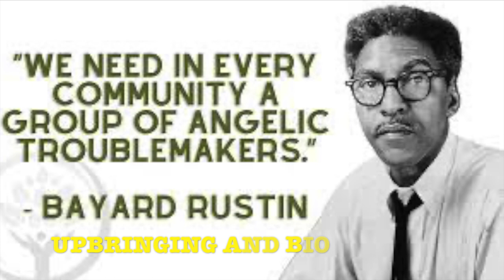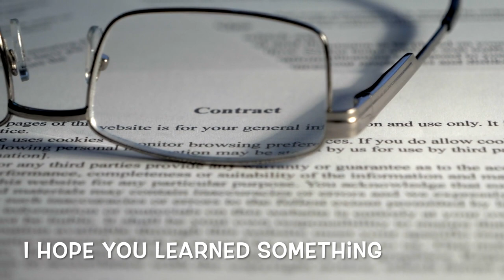Bayard Rustin untold legacy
The political, democrats, and other perspective. This discussion will have a very interesting discourse.